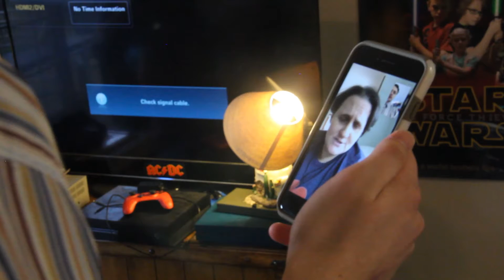The Gullible Man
Gumby is an American clay animation franchise, centered on the titular green clay humanoid character created and modeled by Art Clokey. The character has been the subject of two television series, a feature-length film and other media. Since the original series aired, Gumby has become a famous example of stop-motion clay animation and an influential cultural icon, spawning tributes, parodies and merchandising.